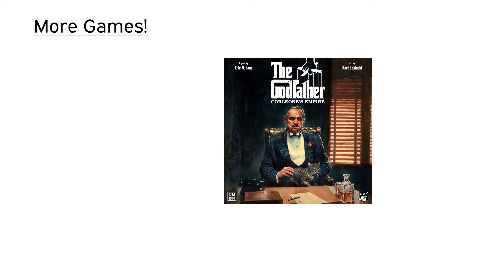The Godfather Episode 2 - Ready Steady Play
It's Act 2; the Turk, and the battle for Brooklyn heats up as no one manages to establish control. The body count continues to rise!

Want to find out what the Mafia have planned for the city?

Players:
Michael Dennis
Oliver Thomas
Matthew Spears "Lightofhand"